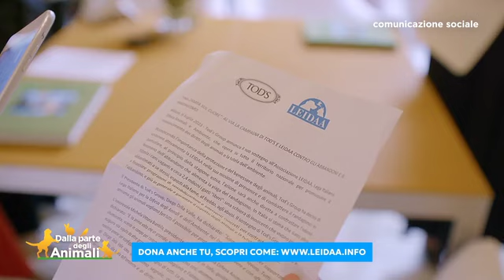TOD'S E LEIDAA ASSIEME PER COMBATTERE RANDAGISMO E ABBANDONI ESTIVI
Tod's Group sostiene attivamente l'Associazione LEIDAA nella sua missione di prevenire e combattere il randagismo, alimentato anche dal disdicevole fenomeno dell’abbandono al principio della stagione estiva. Guardate che bel progetto hanno realizzato assieme!